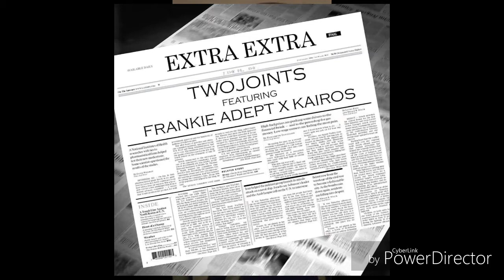The Fresh Tip Presents: We Love Hip Hop ep.1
The first episode of We Love Hip Hop. Presented by the fresh tip. A F4L Production. This segment is all about supporting local hip hop from the okanagan to vancouver and every local artist in between.

Links:
Young Gauge: Unfinished Business ep

Alfy'o: Dirty Dishes ep.